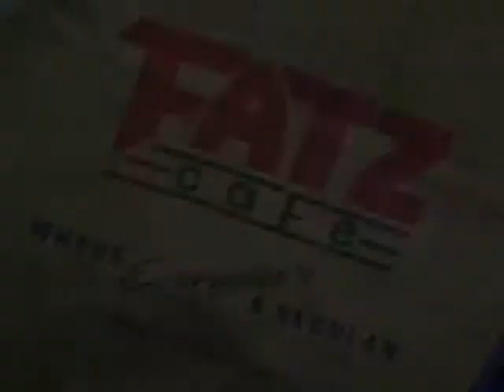Radiothon 2009 - WSSL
A look inside.